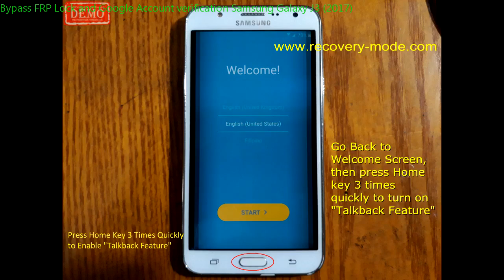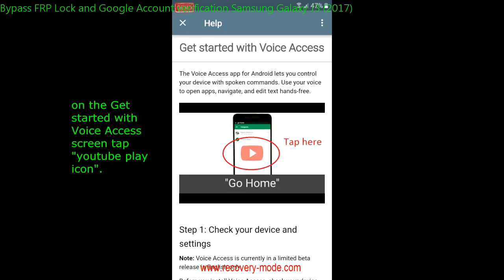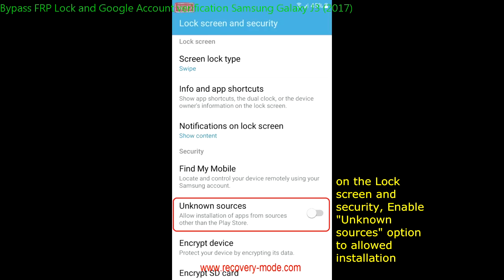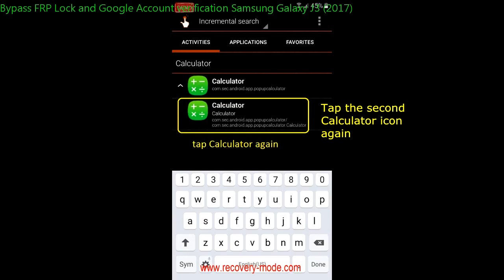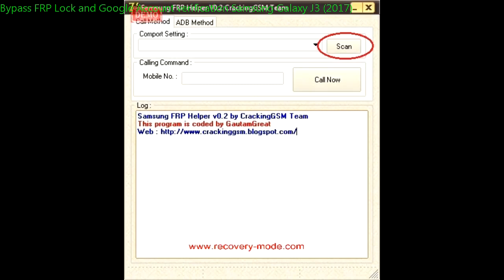Bypass FRP Lock and Google Account verification Samsung Galaxy J3 2017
How to Bypass FRP lock or Remove Google Account Verification on Samsung Galaxy J3 2017. Tested on Samsung Galaxy J7 2016 that installed Android 6.0.1 Marshmallow. "This device was reset. To continue, Sign in with a Google Account that was previously synced on this device" You will get this message when you performed a hard reset. You need to enter the google account that was previously synced on the device. If you forgot the google account or password, you can not enter the android system.  This post will guide you "How to bypass FRP Lock and Google Account Verification on Samsung Galaxy". According to me It may be works to other Samsung Galaxy Devices.